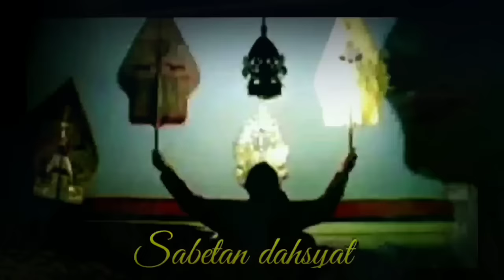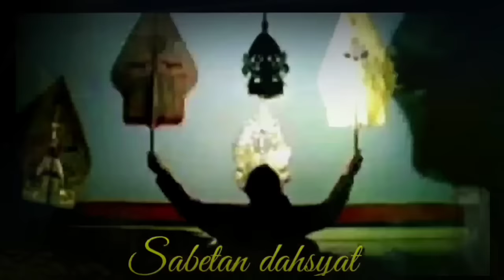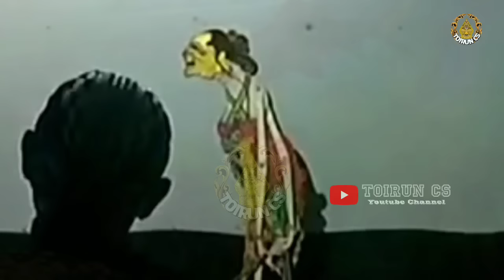DERRR ! ! ! Bocah Ndugal Kewarisan Jongko Patine Pendowo Ki Seno Nugroho